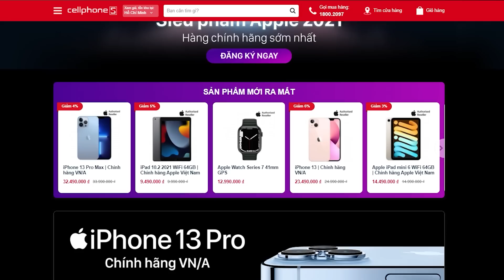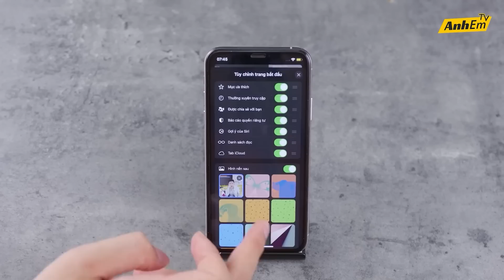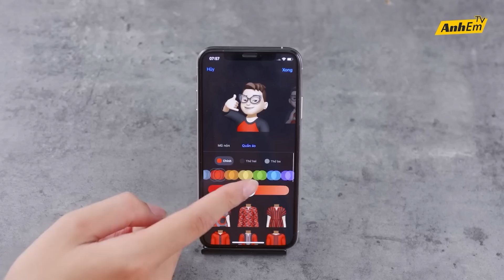IPHONE X đổ xuống xem xong rồi nâng IOS 15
ĐĂNG KÝ NHẬN TIN VỀ HÀNG IPHONE 13
● Thời gian:  Từ 13.09 đến 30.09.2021

● Ưu đãi:
- CellphoneS - Đại lý ủy quyền Apple Việt Nam (AAR)
- iPhone 2021 với nhiều ưu đãi hấp dẫn như: lên đời trợ giá, ưu đãi mua kèm máy hấp dẫn, hỗ trợ giao hàng nhanh
- Mời anh em click vào link đăng ký nhận tin ưu đãi và tgian về hàng sớm nhất

● Link UTM:
➤ Đăng ký nhận thông tin về hàng và ưu đãi iPad mini 6
➤ Đăng ký nhận thông tin về hàng và ưu đãi iPad Gen 9 2021
➤  Đăng ký nhận thông tin về hàng và ưu đãi iPhone 13:

Lịch lên video sẽ là thứ 2, thứ 4 thứ 6 và thứ 7... Đấy là nếu tôi không lười thì có lịch lên video như vậy. Video chủ yếu về tôi cùng với những món đồ công nghệ.